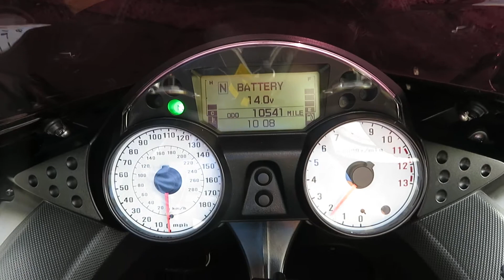2008 Kawasaki Ninja ZX-14